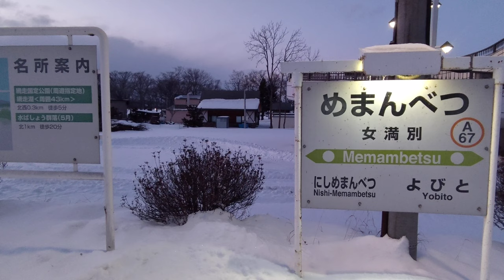車内は暑くて外は寒い*\0/*358.6km(1651.6km)